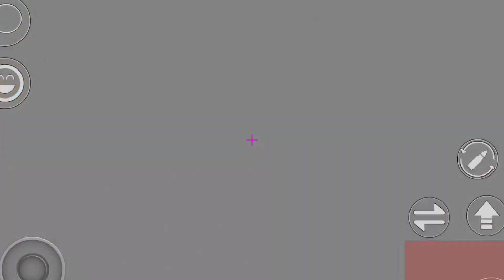If I die..I do a face reveal!!! ( tower of hell)